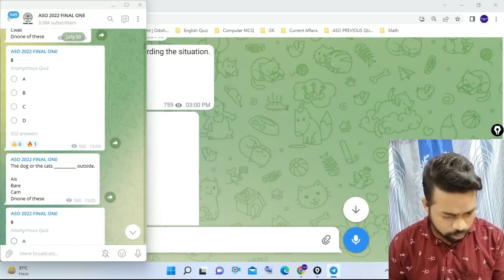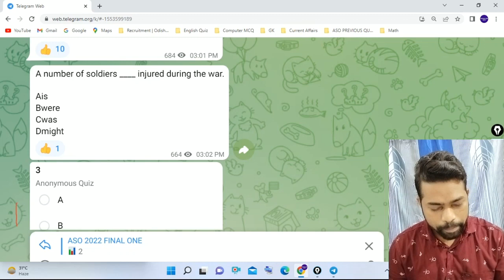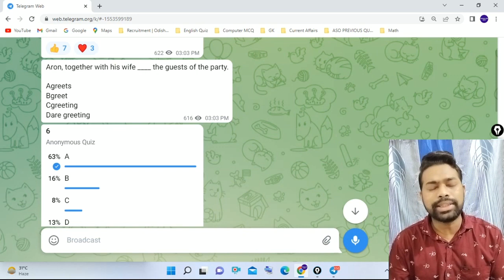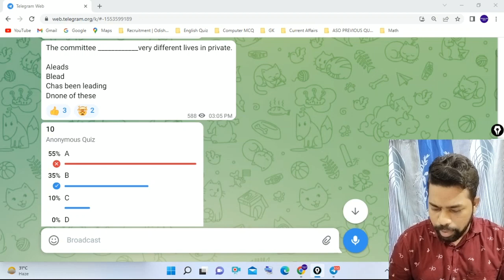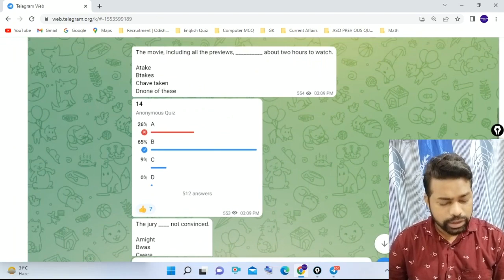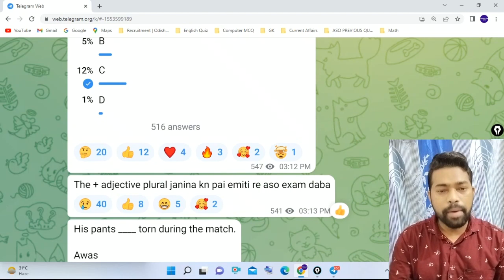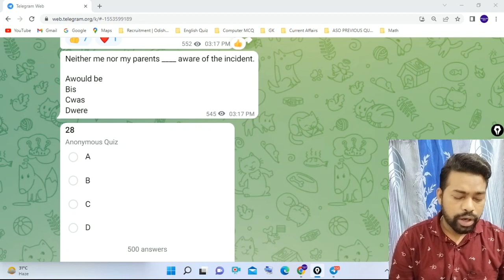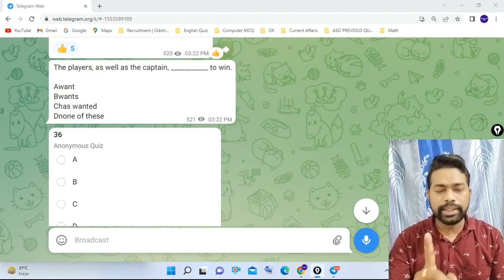Subject Verb Agreement MCQ || By Sunil Sir